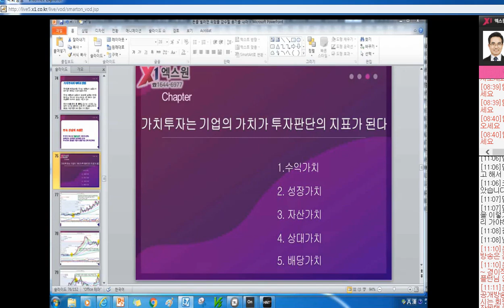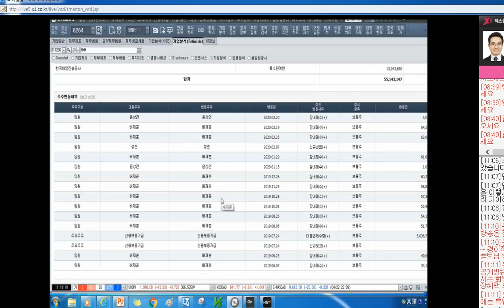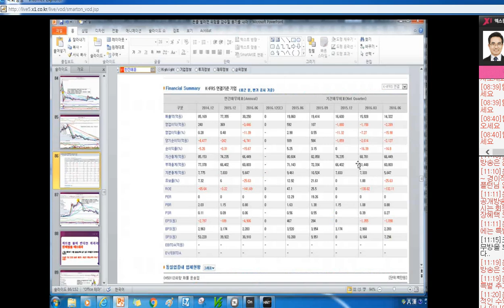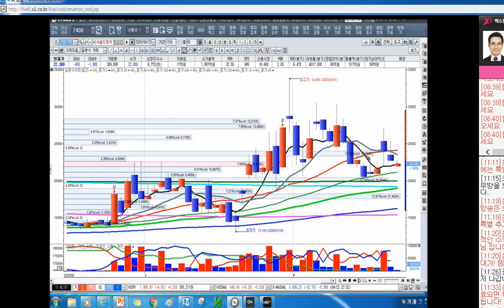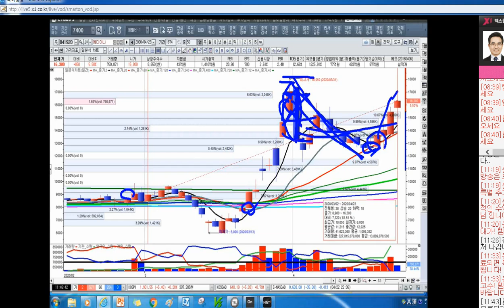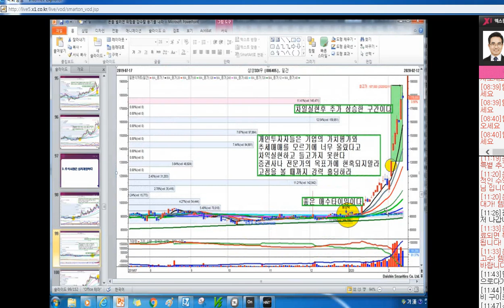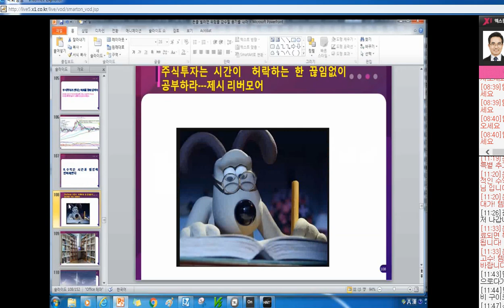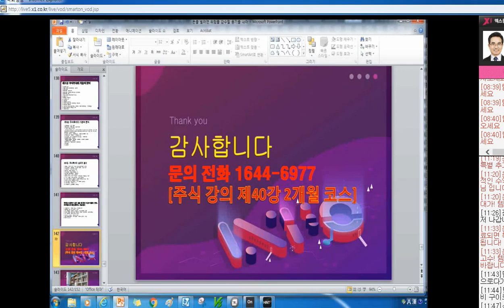[주식투자]투자는 위험 감수를 기꺼이 할 때야 비로소 돈이 된다[2020.4.24]